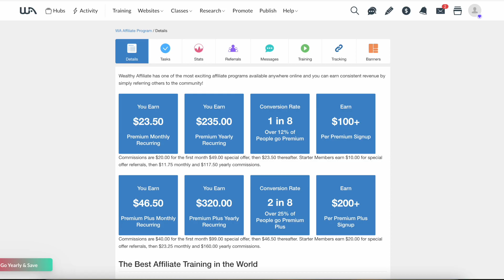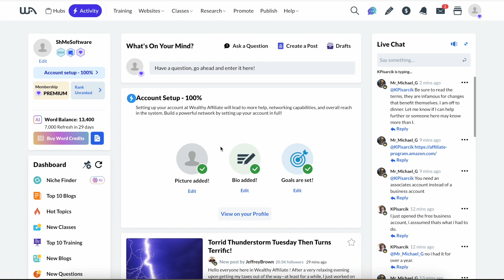Do you have to promote Wealthy Affiliate once you join | Is Wealthy Affiliate Pyramid Scheme Scam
#7: Kuda quit his job and earn a full-time income from home

In this video, I tell you if you HAVE to promote Wealthy Affiliate once you join or not.

I would highly recommend you check out the free training on Wealthy Affiliate to learn the basics and use their premium tools and education to scale to the next level. Check out the success stories above and drop your questions and comments below!

*Some links may be affiliate links, in which case I will earn a commission if you make a purchase, at no extra cost to you. Using this link supports the channel.